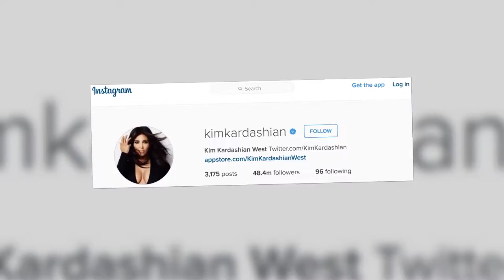Taylor Swift Wins Another Title!!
Taylor Swift is in no mood to stop her surprises as she broke into another memorable moment by becoming the queen of Instagram with 50 million followers!! She celebrated her success by uploading a screenshot of her page and also sharing it with her friends. The new-bee has beaten the records of Kim Kardashian who has 48.4 million followers and also shaken off Beyoncé's number who boasts 47.5 million followers. So, we all can imagine how tough it was for Swift to overcome these two rivals!